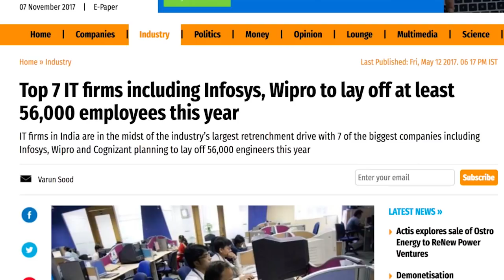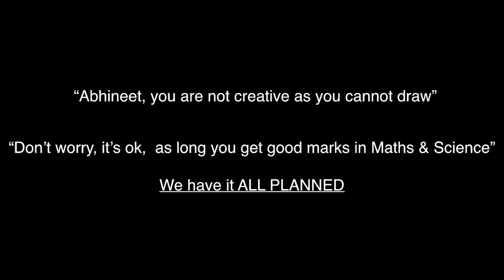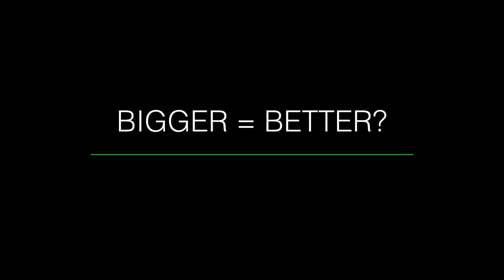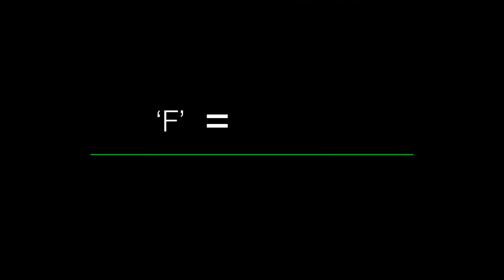The Greatest Lie Ever Told | Abhineet Sonkar | TEDxShivNadarUniversity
Steve Jobs, Elon Musk, Nikola Tesla – all share one secret ‘innovation ingredient’ – very early in their life, they decided to ‘un-lie’ the ‘Greatest Lie Ever’ – a lie that our mum, our teachers, our friends - everyone has been telling us since we were a kid. Importantly, our survival today is dependent on finding the Truth!
Abhineet is an Innovation Evangelist and his mission is to help companies use creativity to solve complex problems and stay relevant. After working across 5 continents, he has realised that in professional (and personal!) world, one can never really follow A Plan for success ~ future belongs to those, who create success. Easier said than done, when we have been groomed to ‘live’ by the perfect plan, when we have been urged to ‘think’ with just one-half of our brain, when we have been ‘fed’ the same lie – again and again.
In this talk, Abhineet uses humour, exercises and insights to demystify this lie, and shares his mantras on how to turbocharge the full-brain potential and synthesize success.
 Abhineet Sonkar is a multi-disciplinary digital executive with progressive experience in driving business innovation, digital strategy & growth, revenue & operational efficiency using design thinking, business thinking, and all round digital experience. In his current engagement at Digital Consulting (HCL), Abhineet is leading Innovation Strategy & Design Thinking for Europe & APAC. He has worked on consulting engagements with marquee brands like Manchester United, Estee Lauder, USAA, United Health One, Sasol etc.
Prior to HCL, he was the Growth Leader and Marketing Head for LimeRoad (Tiger backed, 50 Mn+ USD funded Ecommerce platform) and Digital Marketing Leader at Hindustan Times Media. This talk was given at a TEDx event using the TED conference format but independently organized by a local community.